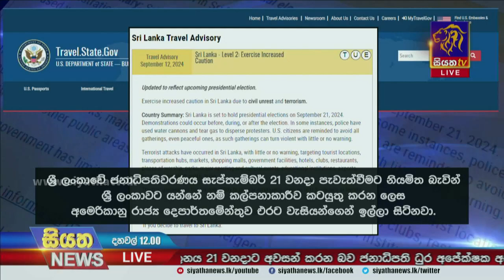ජනාධිපතිවරණ කාලසීමාවේදී ලංකාවේ සංචාරය කරන්නේ නම් කල්පනාකරීවන ලෙස අමෙරිකානු රජය පුරවැසියන්ගෙන් ඉල්ලයි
ජනාධිපතිවරණ කාලසීමාවේදී ලංකාවේ සංචාරය කරන්නේ නම් කල්පනාකරීවන ලෙස අමෙරිකානු රජය පුරවැසියන්ගෙන් ඉල්ලයි| Siyatha News